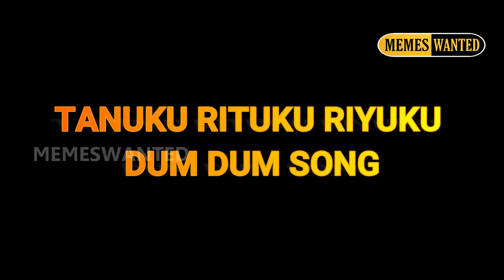2020 YEAR TROLL/2020 FLASHBACK/#2020/MEMESWANTED/TRENDING VIDEO/EDAPADI/MEERAMITHUN/CHITRA/PUBG/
2020 YEAR TROLL /2020 FLASHBACK
EDAPADISWAMY/MEERAMITHUN/CHITRA/THANUKU RATUKU RATUKU DUM DUM/PUBG/TIKTOK/RAJAPARAMBARAI/SCHOOLLEAVE/ARREAR STUDENT PASS/KIRUBS KIRUBA.